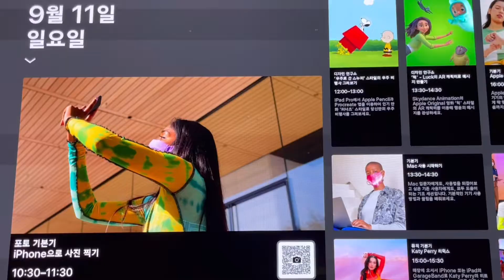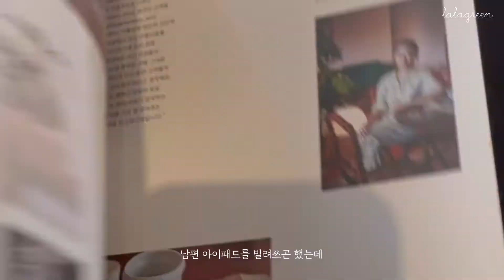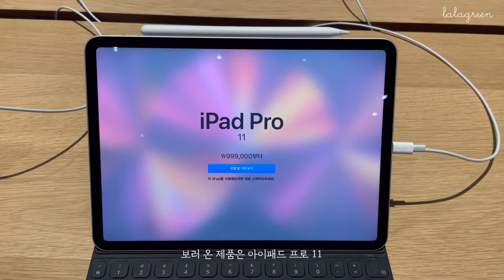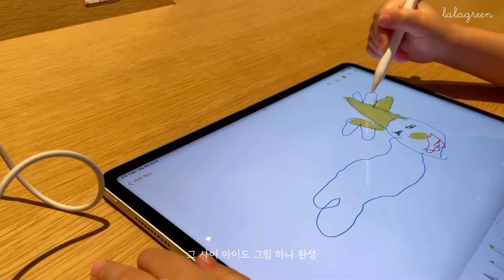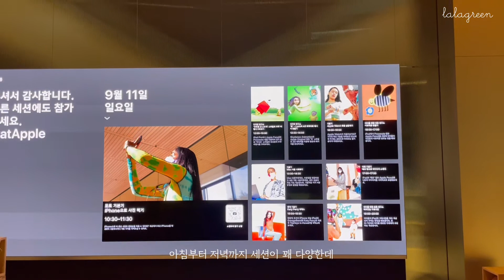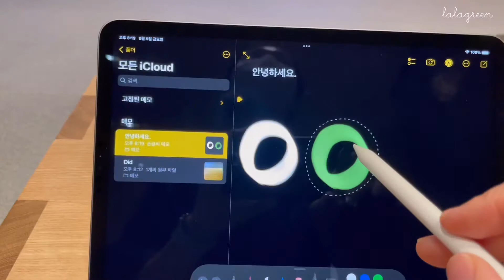Vlog | 명동 애플스토어 분위기 🍏 | 나의 첫 아이패드 구매 기록 📱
안녕하세요. 라라그린입니다 :)
이번 브이로그는 삼청동과 명동 Apple의 전반적인 분위기를 담았어요.

명동 Apple은 국내 3호점이기도 하고, 2층이 있는 가장 규모가 큰 곳인데요.
이곳의 특별한 점은 무엇일까요?

* 명동 Apple: 서울 중구 남대문로 2가 9-1 하이드파크
* 오픈시간: 10:00 - 22:00